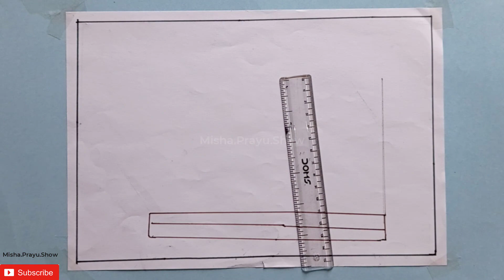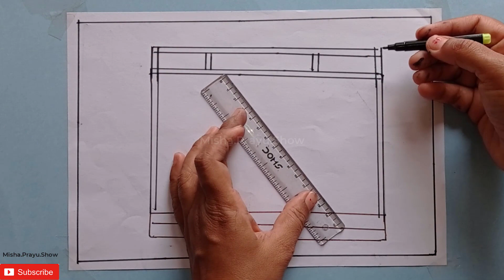International Museum Day 2021 | How to Draw a Museum Step by Step Very Easy Way | Misha.Prayu.Show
International Museum Day is an international day held annually on or round 18 May, coordinated by the International Council of Museums. The event highlights a specific theme which changes every year to reflect the basis of the international museum community's preoccupations.
Why do we celebrate International Museum Day?
How do we celebrate International Museum Day?
What is the theme of the International Museum Day 2020?
How does museum day work?
how to draw a museum step by step easy
british museum drawings
house drawing
drawing collection book
How do you draw a simple museum?
How do you draw dinosaur museum?
How do you draw the Louvre Museum?
Who has the largest collection of prints?
Easy drawings
drawing class
drawing online